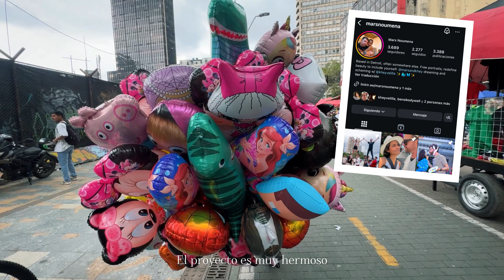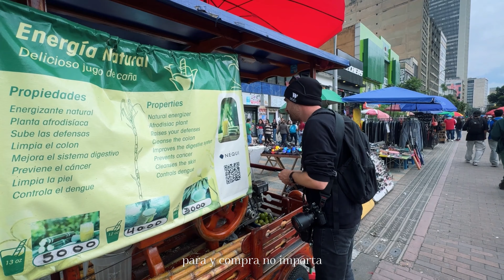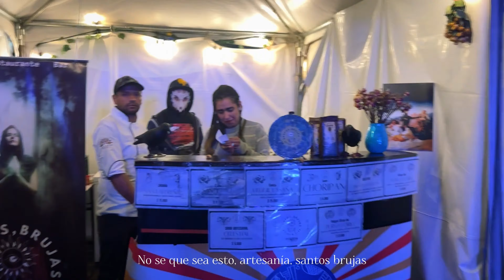¿Qué hacen una Costeña y un norteamericano en Bogotá? 🇨🇴🇺🇸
¿Qué pasa cuando combinas un día en el corazón de Bogotá con amor, aventura y un poco de lluvia?

En este video, te llevamos con nosotros a vivir una experiencia llena de emociones: exploramos el vibrante centro de la ciudad, disfrutamos de una deliciosa comida llanera, y cuando parecía que el día había terminado, ¡la magia de un concierto callejero nos sorprendió!

La lluvia nos llevó al histórico Museo del Oro, donde conectamos con la cultura y entre nosotros, capturando momentos inolvidables. Cada paso en este día nos recordó lo hermoso que es compartir pequeñas grandes aventuras juntos.

¿Alguna vez has vivido un día que parecía escrito por el destino? Déjanos tus comentarios sobre cuál fue tu parte favorita de este video o comparte tu propia experiencia explorando Bogotá.